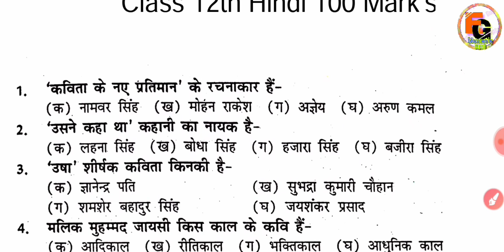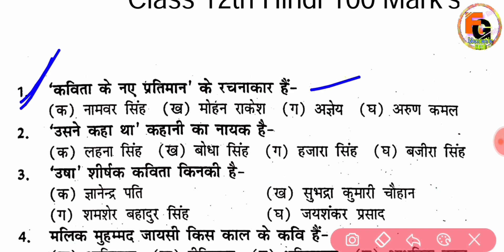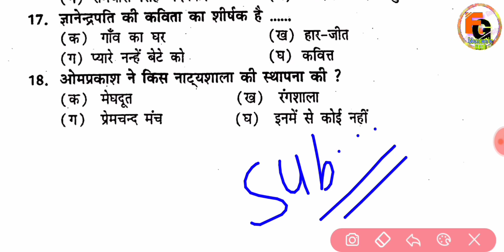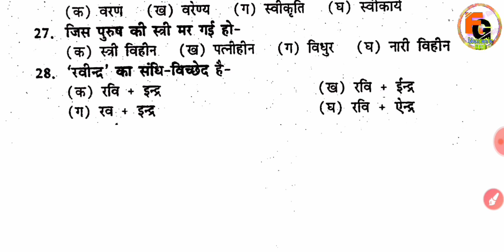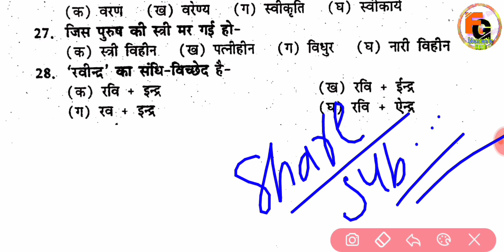Class 12th Hindi VVi Objective Question 2025 || Bihar Board Class 12 Hindi Question Answer 2025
0:04
2:07
3:30
4:54
5:10
6:30
7:50
8:54
9:10
10:33
11:12
12:25
13:45
14:21
15:23
16:48
17:20